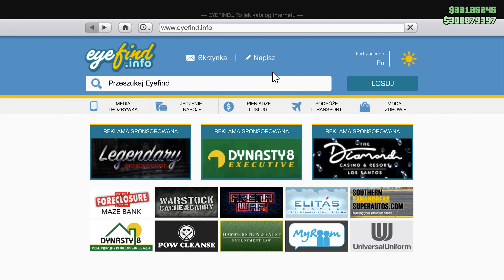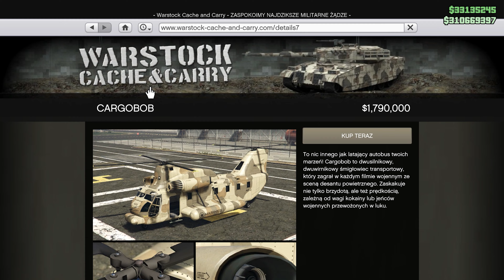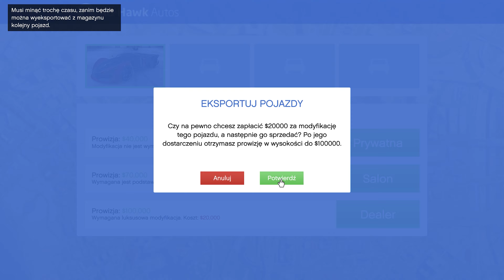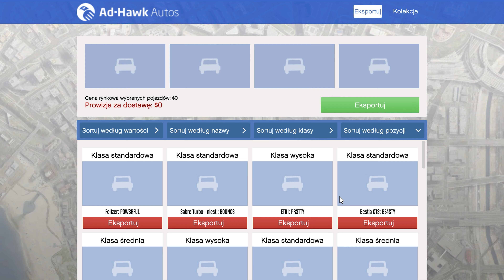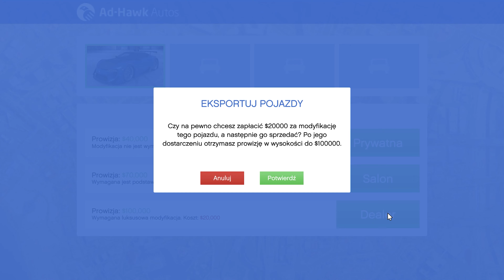Jak najlepiej zarabiać z Import Export | Poradnik do GTA Online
Poradnik jak zarabiać pieniądze z DLC Import/Export. Film skierowany dla nowych graczy lub tych którzy nie wiedzą jak w stu procentach wykorzystać możliwość tego dlc.